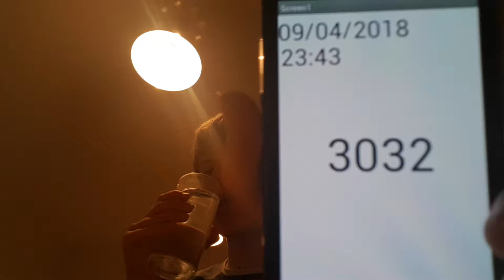Aaron Drinks Water #3032